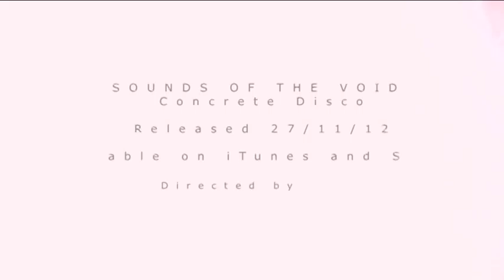Concrete Disco - Sounds of the Void feat Raymond Antrobus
Sounds of the Void Feat. Raymond Antrobus is Concrete Disco's second single from their debut album 'Work for your Living, Play for your Life'.

"The low chant and that woodwind hook are sublime!" Eddy Temple Morris